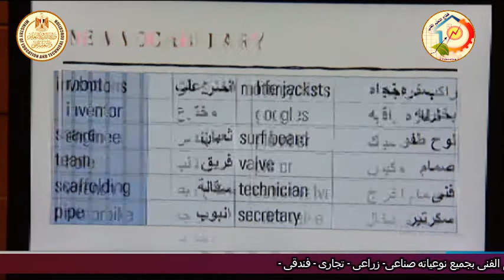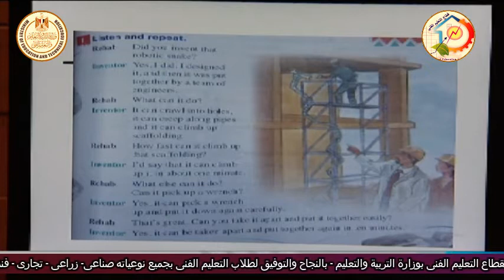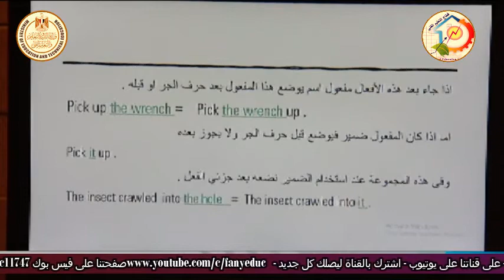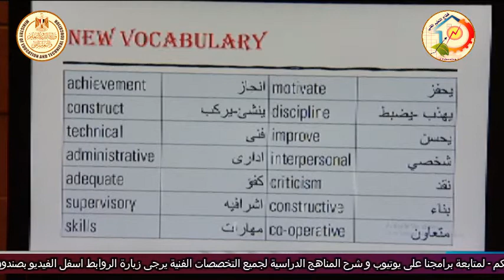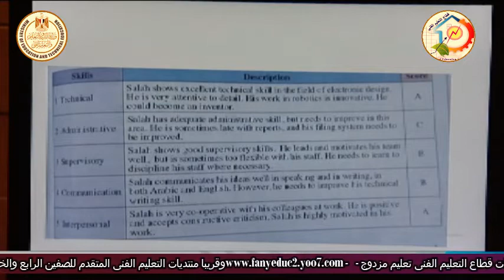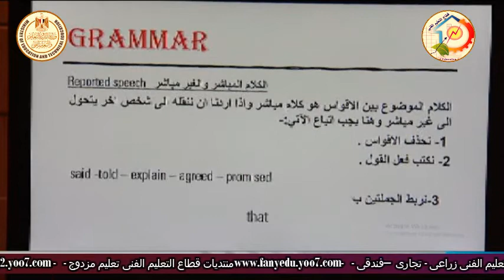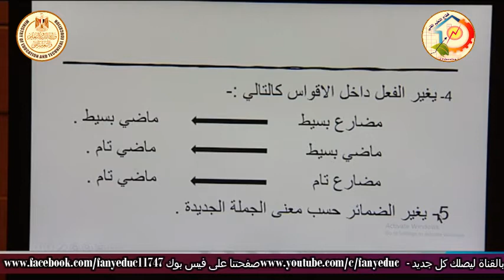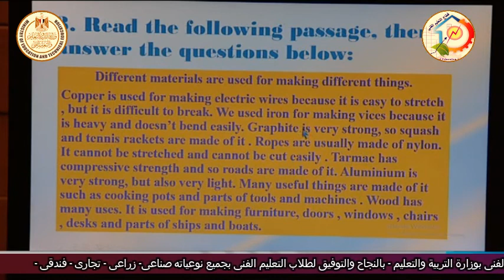الصف الثالث صناعى - اللغة الانجليزية - الوحدة 10 و 11 - أ سلوى فرحات